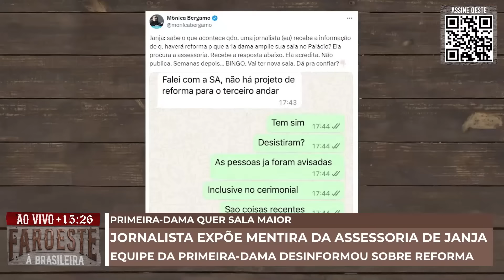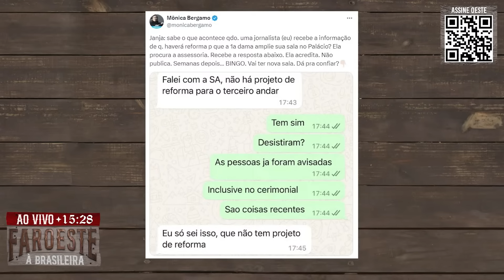JORNALISTA DA FOLHA REVELA PRINT E MENTIRA SOBRE OBRA SIGILOSA DE JANJA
Novo programa de Tiago Pavinatto na Oeste. Faroeste à Brasileira: de segunda a sexta, às 14 horas, ao vivo, aqui no canal da Revista Oeste.